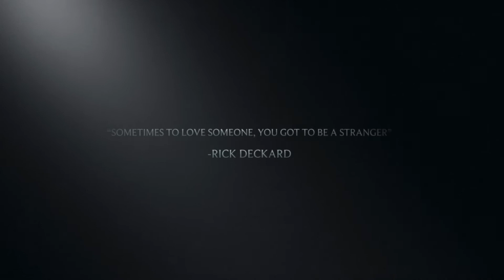Blade Runner 2049 (2017) Trailer